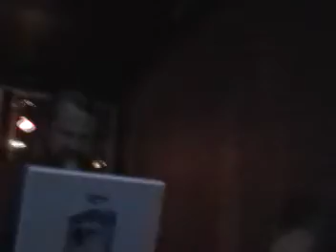Sole Live in London 1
Sole from anticon live in London, Ontario. May 30, 2008.